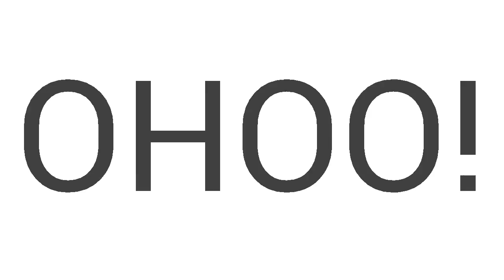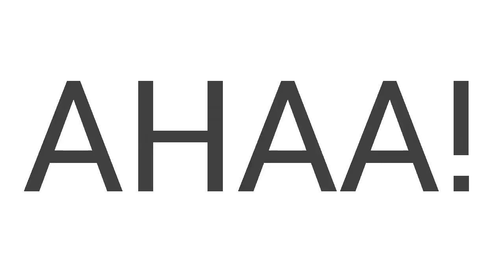Ines - Lõpuni Välja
Mis sõnad korduvad ja mitmekordselt? :D